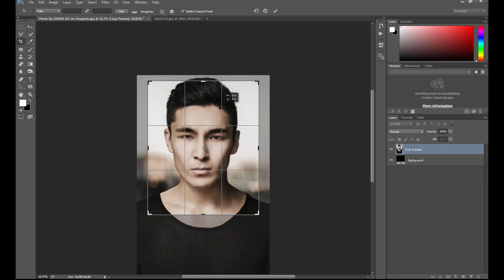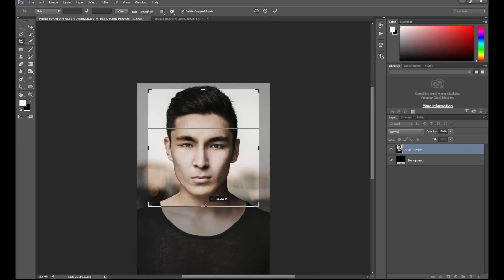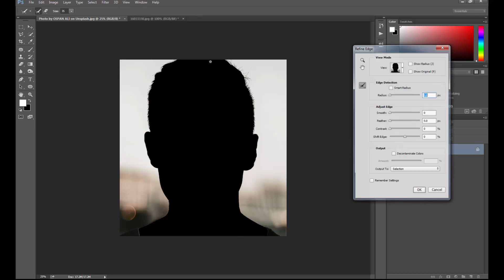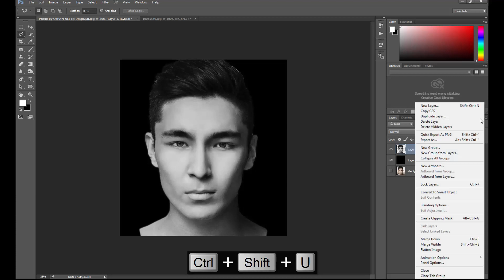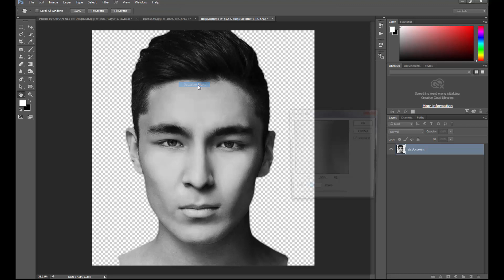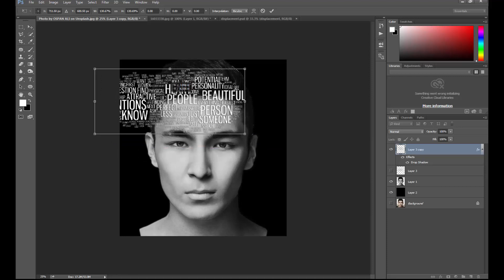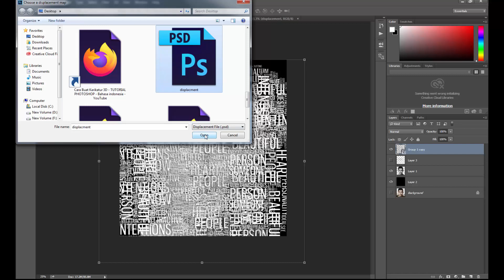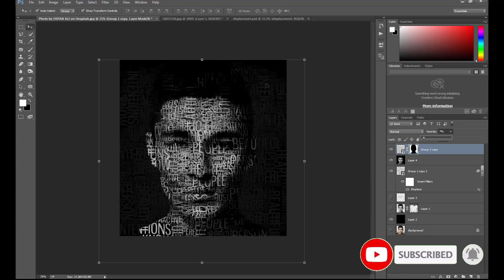Creative Text Portrait Effect in Photoshop | Photoshop Tutorial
In this video you will Learn about Creative Text Portrait Effect in Photoshop .

1. Creative Book Photo Manipulation Photoshop Tutorial | fantasy manipulation

2. High End Skin Retouching in 1 Minute or Less

3. Glowing Social Media Icon | Photoshop Manipulation | Creative Photo Manipulation Tutorial

4. Splatter Effect Photoshop Tutorial | Photoshop Tutorial in Urdu

6.Free Presets Lightroom Mobile DNG | Deep Moody | Moody Preset

7.Lightroom Mobile Tutorial | Best Photo Editing | Talha Bajwa

8.How to Edit Urban Photography | Lightroom Mobile Preset Free | Best Photo Editing app

Stock Images :
Model